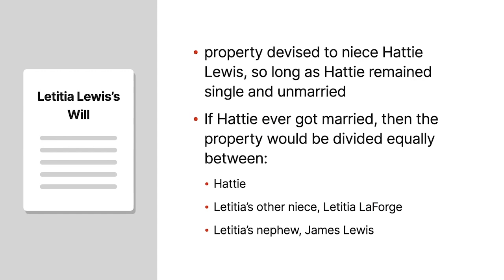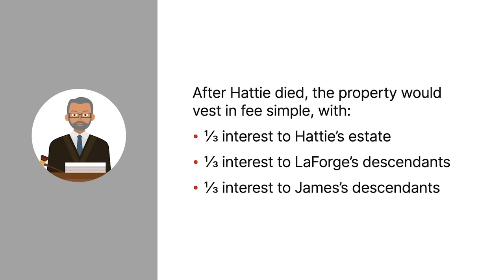Lewis v. Searles Case Brief Summary | Law Case Explained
Lewis v. Searles, 452 S.W.2d 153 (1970)

A meddling family member trying to help a relative get married is the plot of numerous books and movies. But what if instead of trying to marry off a relative, someone wanted to create a provision to prevent his or her family member from ever getting married? We’ll see whether restraint-on-marriage provisions were valid in Lewis versus Searles.

Letitia Lewis died in 1926. In her will, Letitia devised her property to her niece, Hattie Lewis, so long as Hattie remained single and unmarried. However, if Hattie ever got married, then the property would be divided equally between Hattie; Letitia’s other niece, Letitia LaForge; and Letitia’s nephew, James Lewis. Letitia’s will didn’t mention anything about Hattie’s death or what would happen to Hattie’s interest in the property after Hattie died. LaForge and James died after Letitia’s will was probated. However, LaForge and James each had children.

40 years after Letitia’s will was probated, Hattie filed suit for declaratory judgment that she owned the property in fee simple. Even though Hattie had never married, Hattie also claimed that the restriction against marriage in Letitia’s will was void. James’s children, represented by Janice  Searles, counterclaimed and argued that Hattie only had a life estate in the property. The trial court held that Letitia only intended to give Hattie a life estate. After Hattie died, the property would vest in fee simple, with one-third interest to Hattie, one-third interest to LaForge’s descendants, and one-third interest to James’s descendants. Hattie appealed to the Missouri Supreme Court.

Want more details on this case? Get the rule of law, issues, holding and reasonings, and more case facts

Have Questions about this Case? Submit your questions and get answers from a real attorney